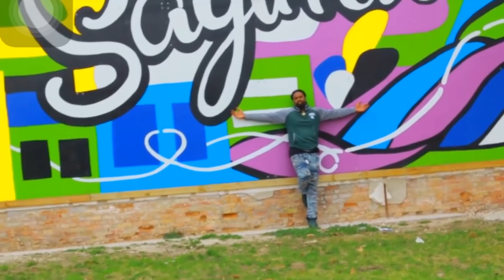BigHoodThaKing - Lately Official Video (shotby. rxch)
Big Steppa Mixtape On Tha Way!!